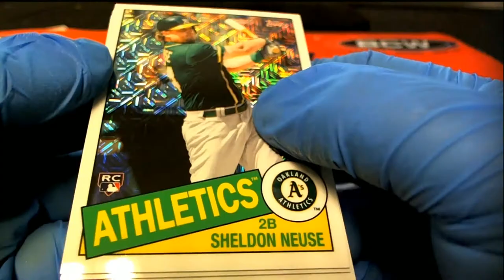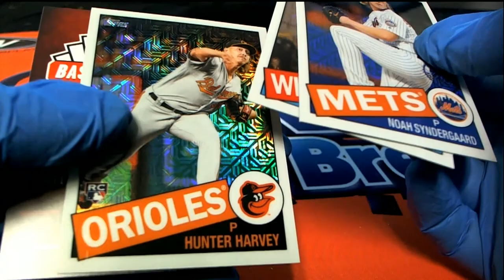SILVER PACK RANDOM 2020 Topps Series 2 Baseball Hobby ID SER2TOPPSHOB224